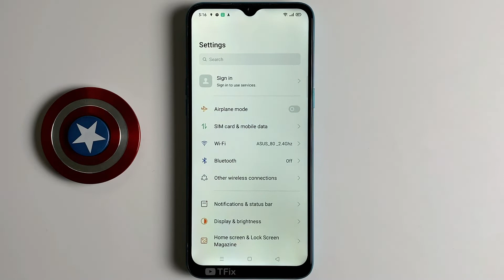How to enable/disable the time clock in the status bar on Realme 5i Android 10